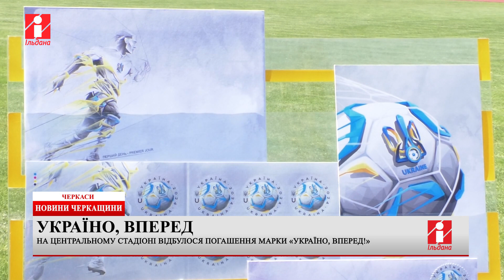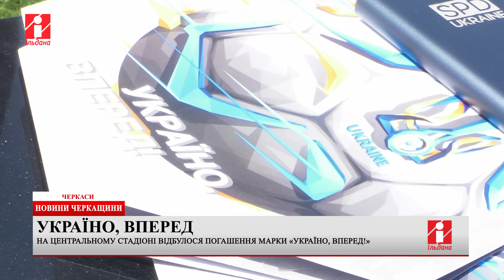14 06 2024 НОВИНИ